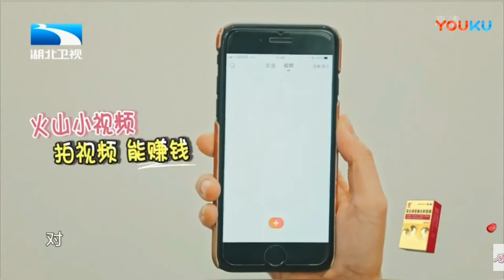EngSub {PerhapsLoveS4} Henry's Cut Ep7.2